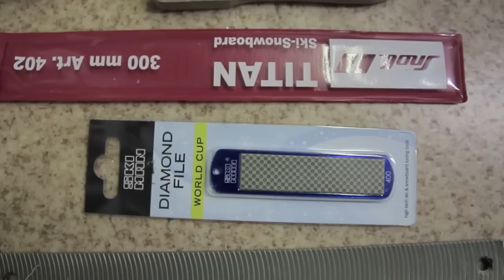New Ski Tuning & Waxing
Ski service is done with affordable tools for an intermediate skier on Elan Amphibio skis.
1.Check for flatness 2. Ski base edge tuning 3. Sidewall cutting 4. Side edge tuning 5. Ski base cleaning 6. Ski wax application 7. Scraping and brushing after wax 8. Bindings adjustments.
Brands: Holmenkol, Snoli, Skiman, SKS, Kunzmann

1. Gramatik - Good Evening Mr. Hitchcock
2. Gramatik - Like you do
3. Gramatik - Faraway